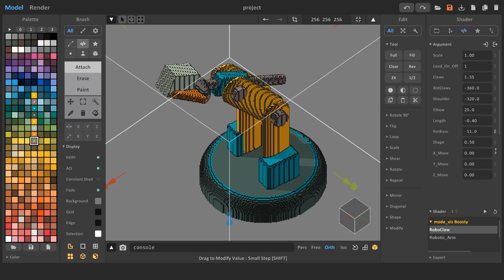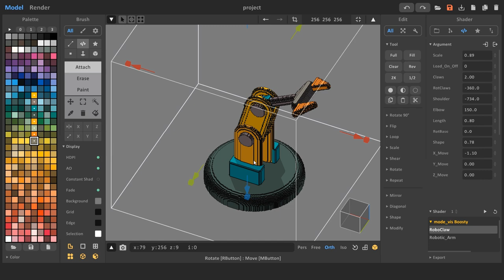RoboClaw shader for MagicaVoxel